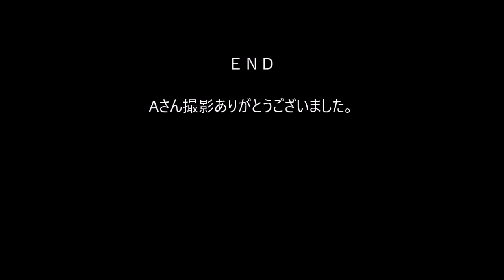FIJON FJ9 1/10 ドリフトカー 2ＷＤに ステアリングワイパーのリンケージを 可変にしアッカーマン調整可 走行動画 RWD DRIFT RC